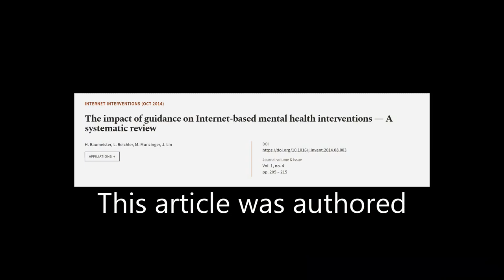The impact of guidance on Internet-based mental health interventions — A systematic r... | RTCL.TV